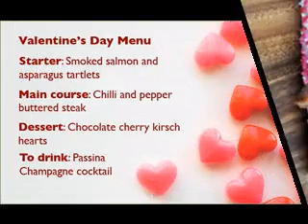Creative Valentine menu ideas